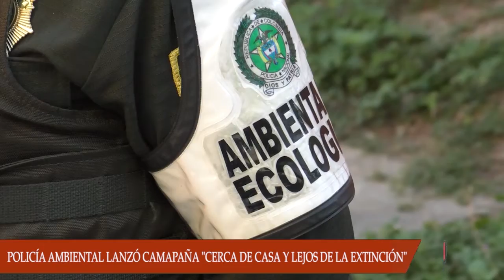POLICÍA AMBIENTAL EN ARAUCA LANZÓ CAMPAÑA PARA EVITAR EL TRAFICO DE LA FLORA Y FAUNA